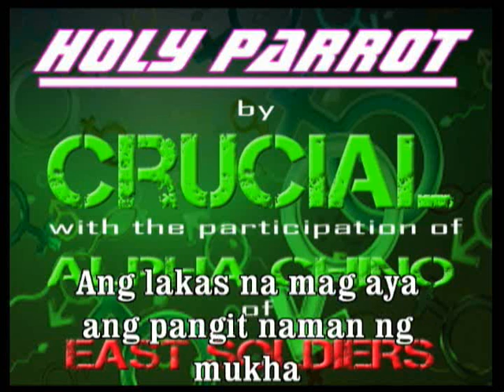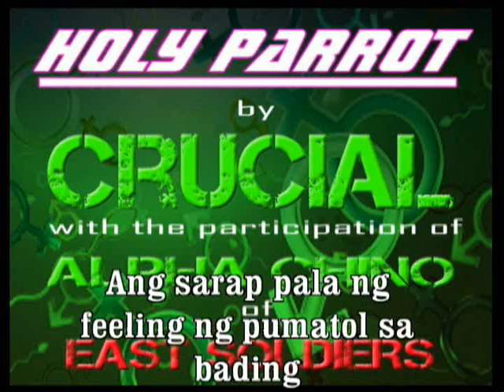Holy Parrot by Crucial w/ Alpha Chino of East Soldiers